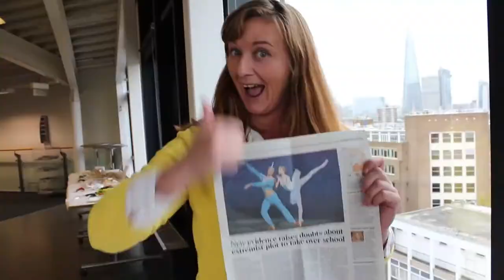022. УЭЛЬС: Скотный двор в Английской церкви города Port Talbot (Порт-Толбот)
022. УЭЛЬС: Скотный двор в Английской церкви города Port Talbot (Порт-Толбот)

На Порт-Толбот мы потратили полдня, так как он был проездом. От железнодорожной станции мы прошлись по городу до набережной, увидели много интересного из обычной повседневной жизни уэльцев. Обратно же пришлось возвращаться на автобусе, так как опаздывали на поезд в следующий город Барри, который был следующим в нашем маршрутном листе.